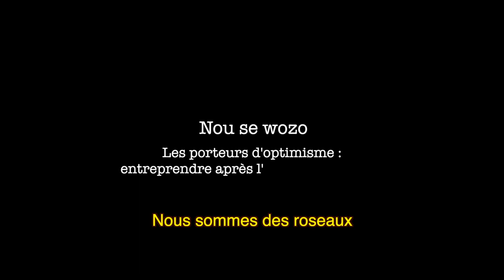Teaser - Nou se wozo. Les porteurs d’optimisme. Entreprendre après l’ouragan Matthew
Haïti, zone sud : un État faible, des ONG prédatrices, des acteurs mobilisés.
Un film de Nathalie Luca, réalisé par Clément Crauste et Nathalie Luca, monté par Clément Crauste, tournage préparé sur place par Lewis Ampidu Clormeus et Bodeler Julien.

En Haïti, l’État est faible, instable. Les Organisations Non Gouvernementales internationales, riches et puissantes, donnent l’impression de gouverner à sa place au mépris des initiatives locales. Les désastres naturels, parce qu’ils nécessitent dans l’urgence l’intervention de l’aide extérieure, amplifient encore cette situation. Après le passage de l’ouragan Matthew qui a ravagé le sud du pays en 2016, la colère des Haïtiens contre la toute-puissance des ONG est montée d’un cran. Ils veulent être considérés comme des acteurs de leur société et non pas comme des victimes. Des hommes politiques, des agriculteurs, un pêcheur, un boulanger, un producteur TV, des étudiants d’une école technique d’agriculture, des représentants d’associations locales d’entrepreneurs, des start-uppers, tous résidant dans le sud d’Haïti, expliquent comment leur engagement, leur vision, leur capacité de mobilisation, leur volonté d’innovation entrent en conflit avec les manières autoritaires de procéder de certaines ONG.